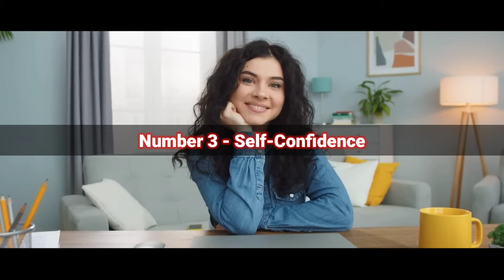How to Develop Self-Esteem, 12 Integral Aspects of Self-Esteem | HVM FACTS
One of the most crucial aspects of a person's life is their sense of self-worth.It affects almost every aspect of behaviour and decision-making, including how we connect with others and how we perceive ourselves.However, it also has a lot to do with internal elements, such as your capacity to see oneself as worthwhile and deserving. Your self-esteem may be influenced by external circumstances, such as the quality of your relationships.However, a strong feeling of self-worth doesn't develop naturally.To realise your maximum potential, it consists of a number of factors that must be fostered and cultivated.